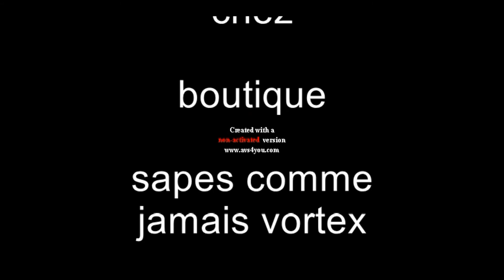MAITRE GIMS CONCERT A CHAMBERY